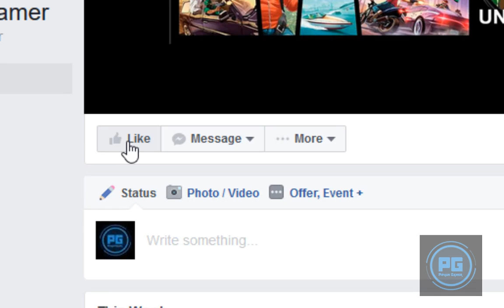Pipaun Gamer - Deixe aquele Like no meu Canal - Pipaun Gamer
Server: [BR][ Pipaun Gamer - Youtube ] unturNERD

Aproveita e Segue ai:

Snap: pipo ou fhilipealves
Steam: pipaun1

Valeuuuu